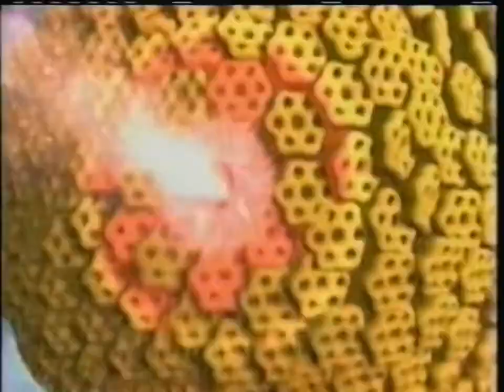Strawberry Blasted Honey-Comb - Crazy (2004, USA)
THIS WAS UPLOADED FOR ARCHIVAL PURPOSES ONLY.

Strawberry Blasted Honey-Comb belongs to Post Holdings